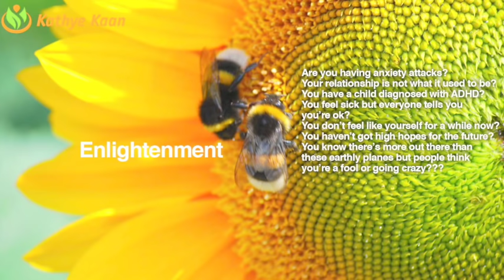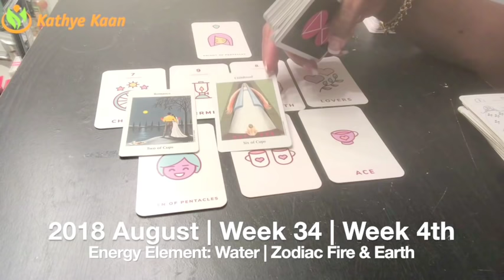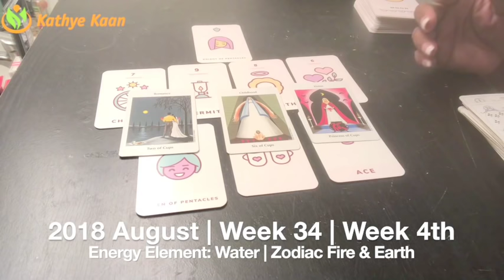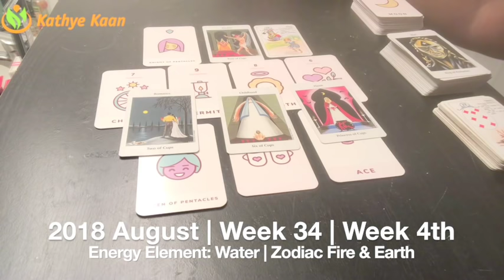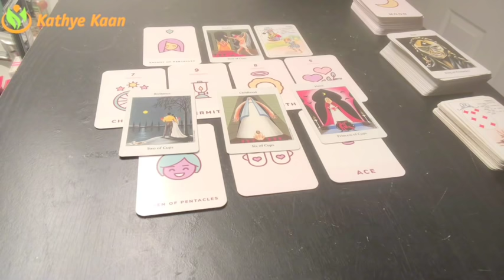AQUARIUS Weekly Reading Psychic Tarot | Horoscope | Week 34 | AUGUST 20 - 26